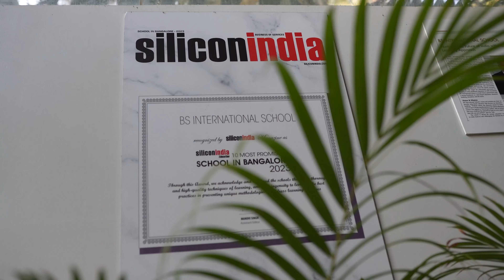"An Inspiring Journey: Our School Girl's Honest Review" / B S Bhavana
"My school experience has been amazing! The teachers are caring, the classes are engaging, and I've met so many wonderful friends. I feel truly supported and inspired every day."

Exciting News for Parents!
🌟 Ready for a transformative journey for your child?
🚀 Discover BS International School - where growth, exploration, and success converge! 📚✨

🌈 Why BSIS?
✅ Innovative Zenith Centre (10+ Activities)
✅ Nurturing Leaders Through Holistic Education
✅ 10+ Sports Activities with NIS Coaches
✅ 5+ Performing Arts
✅ State-of-the-Art Facilities
✅ Dedicated Educators
✅ Early-age Entrepreneurship Mindset
✅ Remedial Classes for Needy Students

👩‍🏫 At BS International, we nurture confident, curious, and compassionate minds. Join our vibrant community where learning is an adventure! 🚀 Limited seats are available for the upcoming year. Act fast to secure your child's spot!